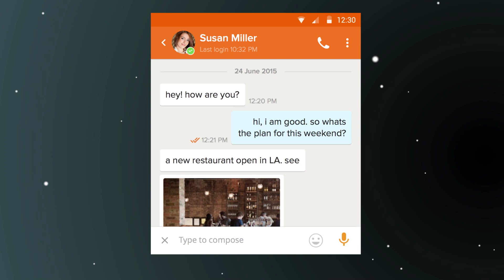AllNewNimbuzz User Interface - Sneak Peek